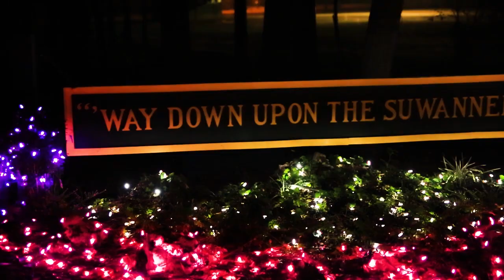Suwannee Lights 2017 Trailer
The Spirit Of The Suwannee Music Park is bringing their beloved holiday celebrations, Suwannee Lights back again, bigger and better than ever! Chock full of fun for the whole family the spectacular ride through light display features intricate designs that evoke smiles from children of all ages. With more than six million lights coming together to create works of art that can jump, dance and play like the delighted onlookers the carnival of lights awaits you once again!